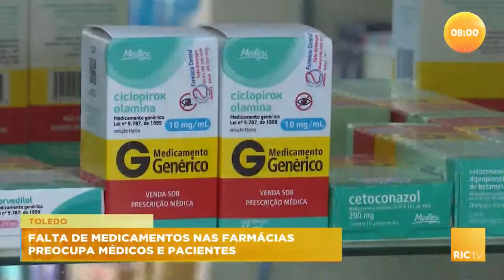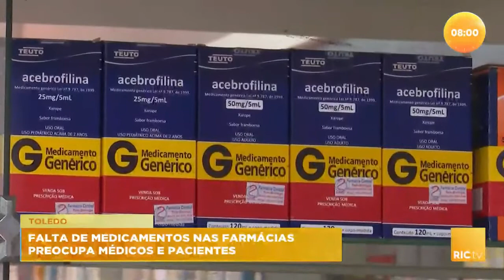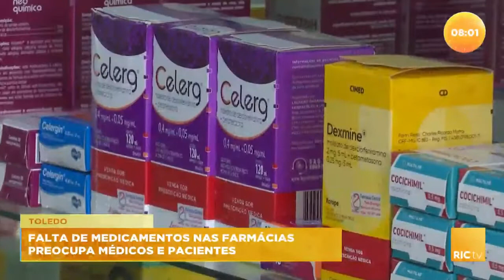Falta de medicamentos nas farmácias preocupa médicos e pacientes